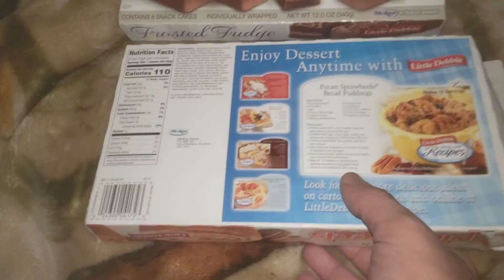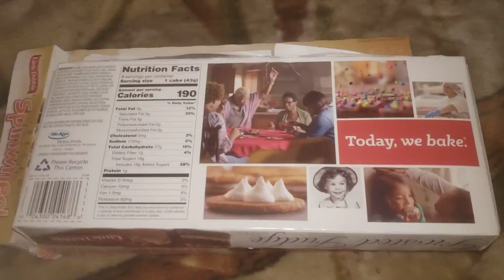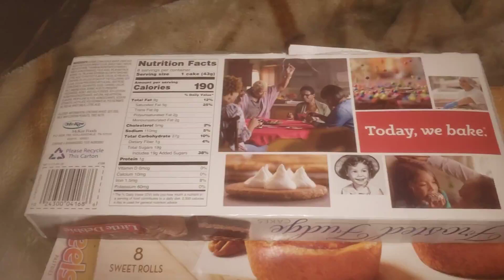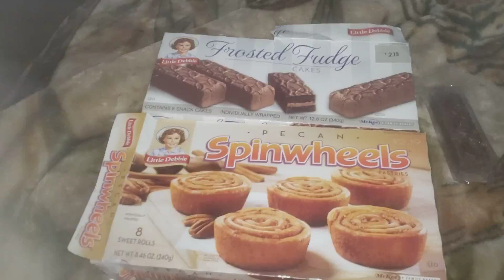little Debbie snacks